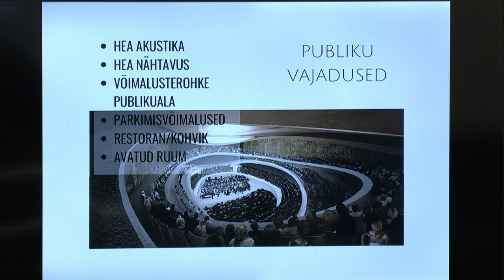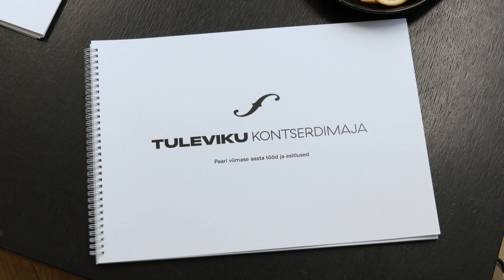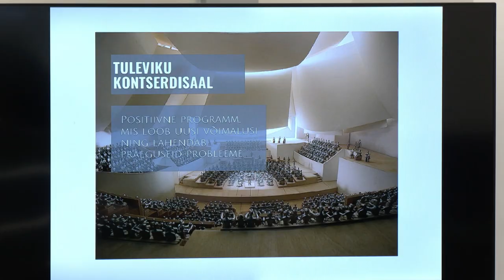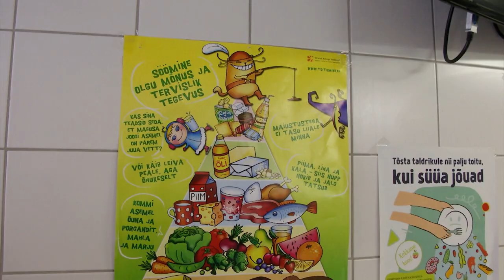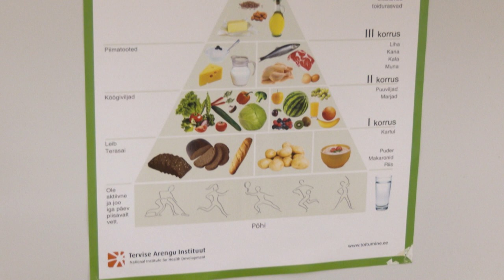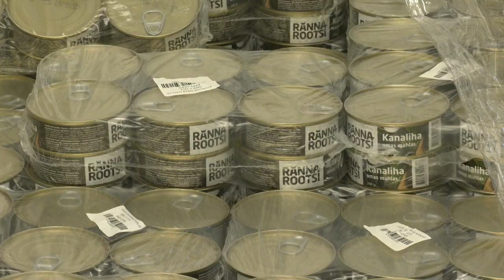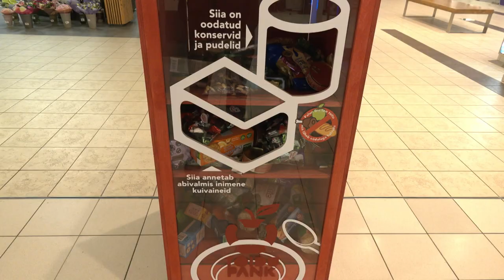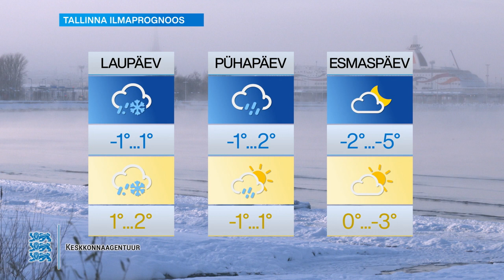10.12.2021 - Tallinna uudised